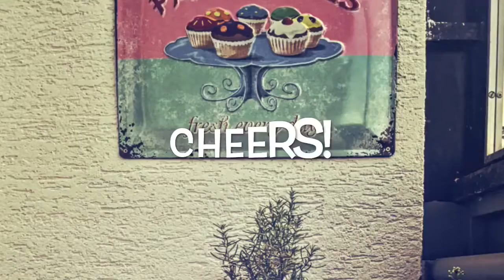How to create - Elderflower sirup